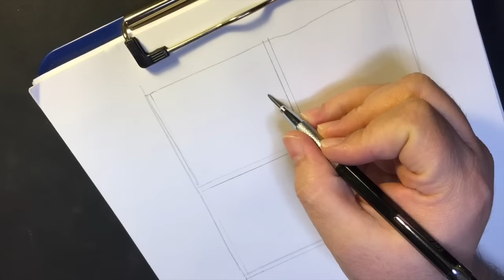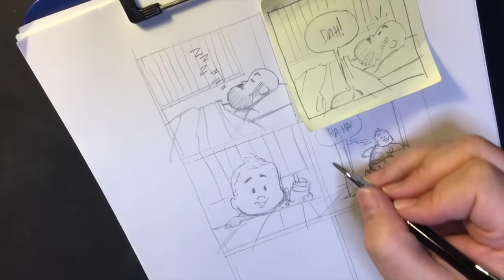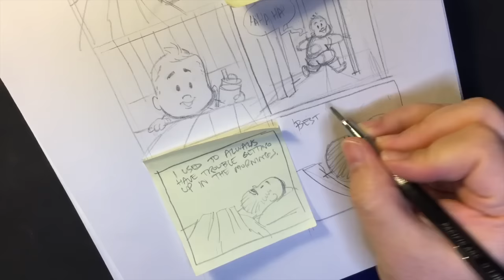High Fives - Day 4 - 100 days of making comics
This is day 4 of 100 days of making comics. In this video my son shows us how to get down, and gives his first high fives! And I buckle down and sketch out a quick comic.

FAQ's

Red/Blue Colored pencil from Prismacolor :